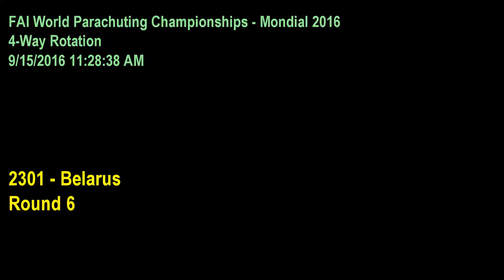4 Way Rot Belarus Rnd 6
Judged videos from the 17th FAI World Canopy Formation Championships held during The Mondial 10-21 September 2016 in Chicago, USA